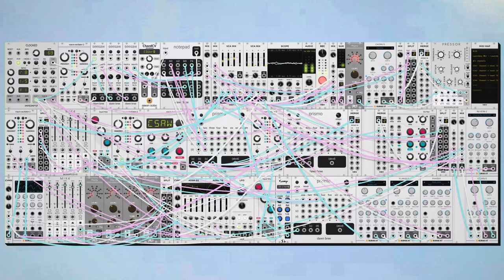dawn bree - i want to believe in fate (modular synth ambient)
something simple at atmosphery today. i've been listening to the new slowdive album a bunch recently and i absolutely love what they are able to put together in those songs. this one is pretty directly influenced by some of their production and techniques and composition style.

trying out some new techniques i thought of yesterday. pretty frequently people will do multiple takes and pan them all around to create depth. i do a fairly simmilar thing here but with multiple channels of an instrument output with very slight tone and detuning changes. also i'm really liking the background crunchy layer where you distort and compress all the instruments in a separate chain, then put like twenty or thirty percent in for flavor and to glue everything together. anyways i hope you like this one, let me know what you think! :)